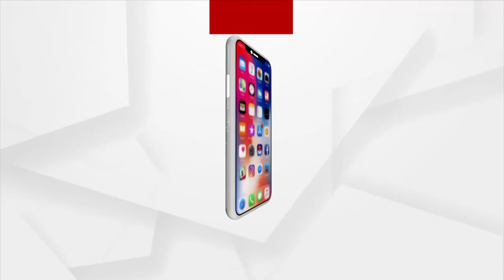PM Narendra Modi to address the 30th NCW Foundation Day Program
Prime Minister Narendra Modi to address the 30th National Commission for Women (NCW) Foundation Day Programme through video conferencing. The theme of the program is 'She the change maker' aimed at celebrating achievements of women in different fields.